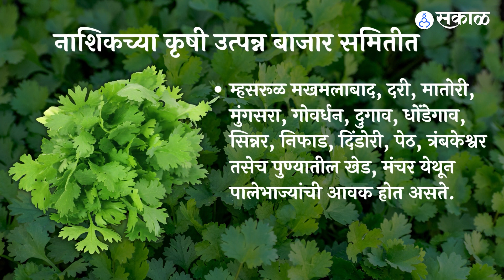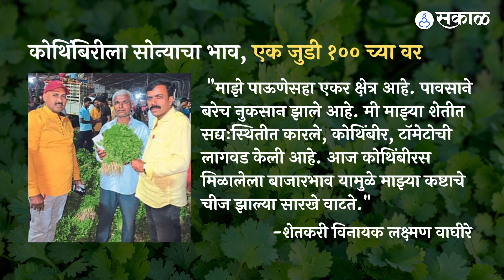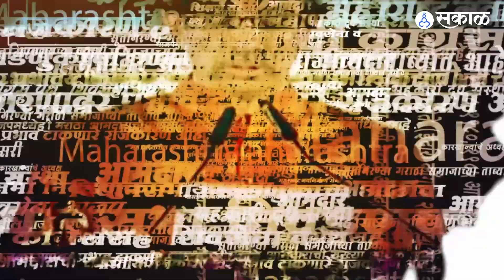Coriander Rate Hike | कोथिंबिरीला सोन्याचा भाव एक जुडी १०० च्या वर | Sakal Media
नाशिक कृषी उत्पन्न बाजार समितीत सोमवारी सायंकाळी झालेल्या लिलावात कोथिंबिरीला साधा सुधा नाही तर तब्बल  वीस हजार पाचशे रुपये भाव मिळाला. नाशिकमधील दिंडोरी गावातील शेतकरी विनायक लक्ष्मण वाघीरे यांच्या कोथिंबिरीला हा भाव मिळाल्याच समजतंय.